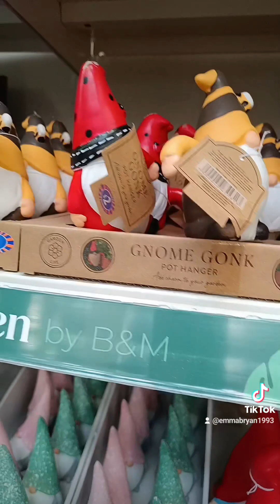(THURSDAY'S) 🚶‍♀️✔️/🛍️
Hey guys welcome back to the channel I hope you enjoy this video of me 🚶‍♀️✔️/🛍️ I'm busy over the Easter weekend so I just combined the two, don't forget to 👍▶️ 🔔 so you never miss an upload from me ✌️

⭐EB CHATS⭐
YOUTUBE INSTA X FB TIKTOK SNAPCHAT